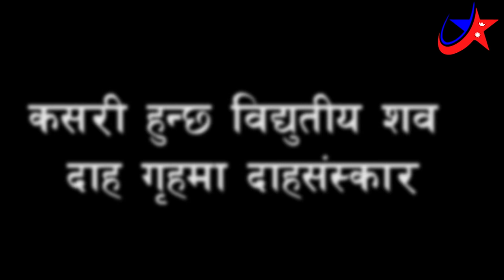Kasari hunchha bidhyutiya sab daha griha maa dahasanskar